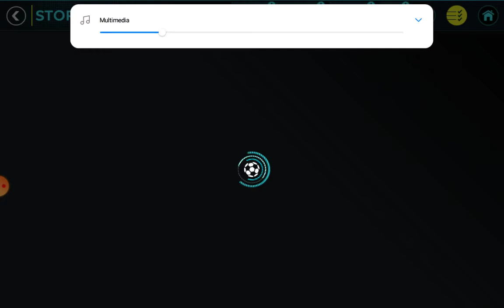Będzie drugi kanał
Przepraszam że tak wolno działa mi internet i film nie mógł być cały dobrej jakości ale graliśmy chwilę Fifę i dobra wiadomość jest taka będziemy mieć drugi kanał ważna druga wiadomość subskrybujcie jak będzie 20 subskrypcji będzie drugi kanał więc  łap kupujcie dzwoneczku cię i subujcie i zapraszam do kolejnego odcinka pozdro